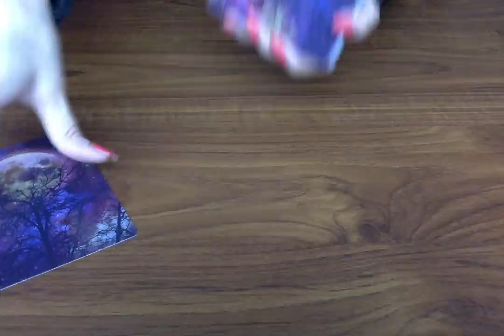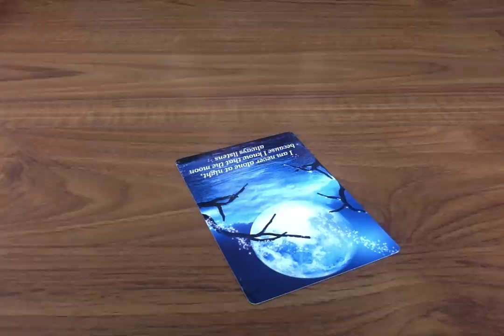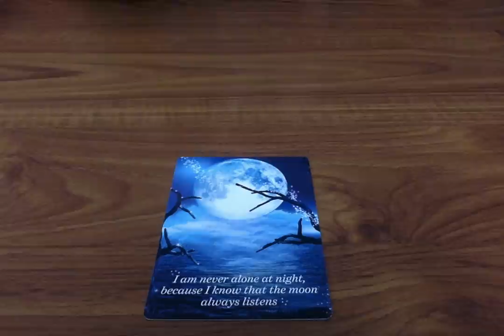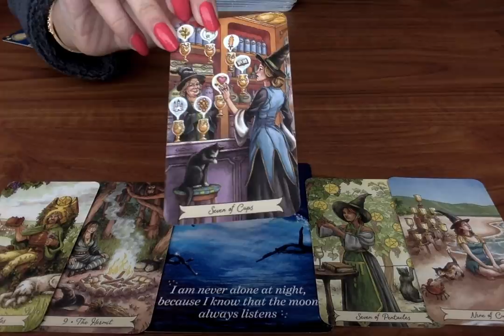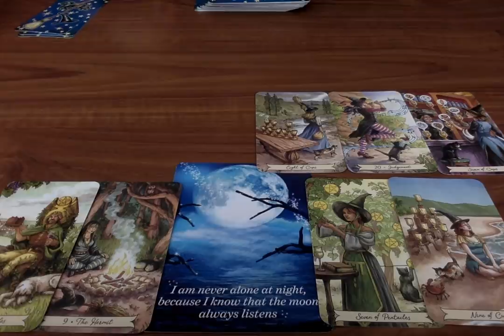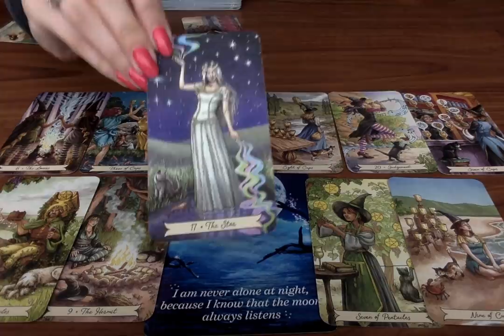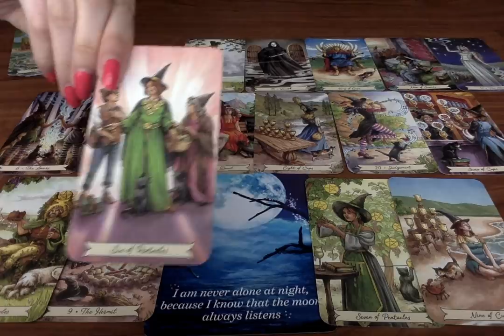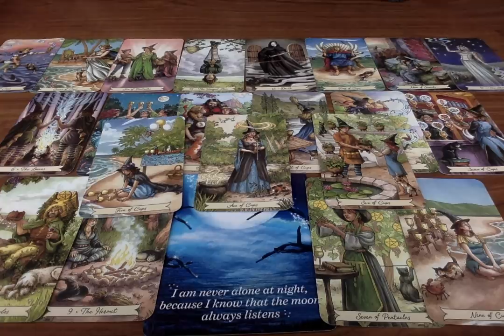🌚 NEW MOON FEELINGS... Someone Feels Bad... BUT You're on Your Way Up! Tarot Reading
🌝 FULL MOON RELEASING RITUAL:
🌚 NEW MOON ABUNDANCE MANIFESTING RITUAL:

All you have to do is:
3. Leave a comment in a video for the current month.

Moonlight Guidance
Felixstowe, Suffolk,
IP11 1BW,
UK

This reading is for NewMoon